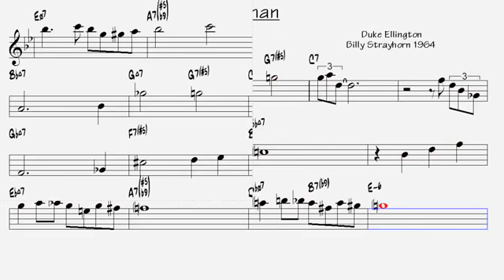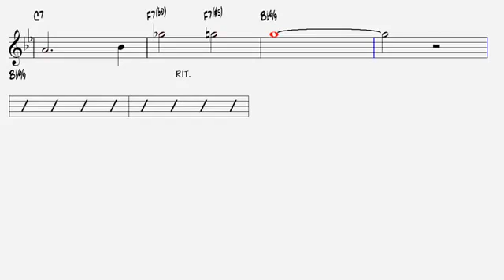Isfahan Duke Ellington 1964 Alto Sax